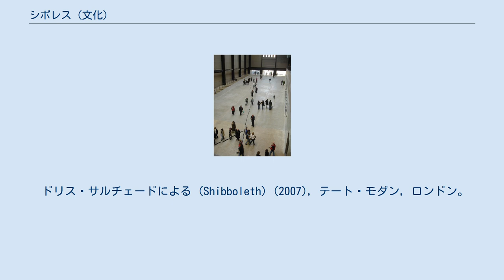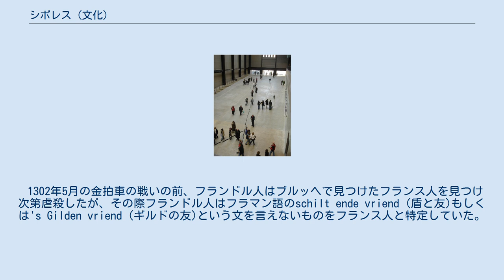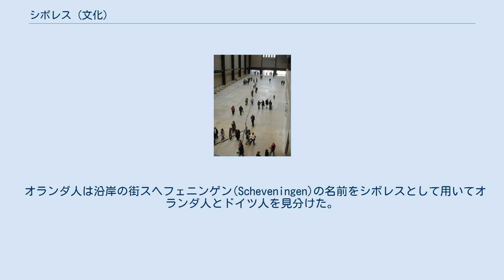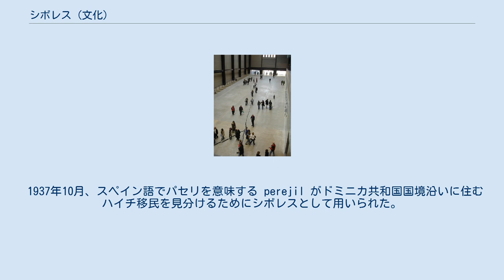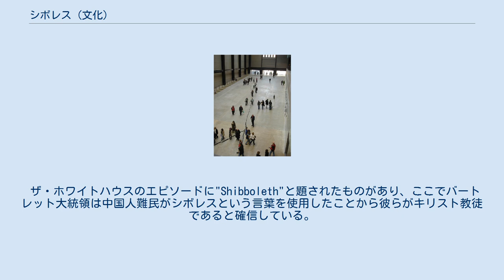シボレス (文化)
シボレス (英語: Shibboleth) は、ある社会集団の構成員と非構成員を見分けるための文化的指標を表す用語であり、シボレスの代表的な例として言葉の発音や習慣風習の差異などがある。
またこの集団内の観念ではこの差異に正しい/正しくない、優れている/劣っている、といった価値判断が下される場合がある。
 この用語の起源はヘブライ語の単語shibboleth (שִׁבֹּלֶת)である。
そのままでは植物の穂や穀物の茎を意味し、異なる文脈では「水の流れ」を指す。
現代的な用法はヘブライ語聖書の記述に基づく。
これによるとshibbolethの発音がエフライム族を見分けるために用いられた（エフライム族の方言には音素/ʃ/が存在せず、ギレアド人の方言には存在していた）。
 士師記12章によると紀元前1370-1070年頃ギレアドの住民がエフライム族との戦闘に勝利した際、生き延びたエフライム族はヨルダン川を渡って故郷に逃げ帰ろうとしたがギレアド人は川の浅瀬を監視しそれを阻止した。
逃亡者を見分け殺そうとしたギレアド人は逃亡者に shibbolethという言葉を言わせた。
エフライム族の方言に/ʃ/が存在しないためこの言葉をsibboleth (סִבֹּלֶת)と発音した者をギレアド人はエフライム族だとみなして殺した。
 日本聖書協会による口語訳聖書において、この逸話は下記のように記されている(士師記 12:5-6)。
 そしてギレアデびとはエフライムに渡るヨルダンの渡し場を押えたので、エフライムの落人が「渡らせてください」と言うとき、ギレアデの人々は「あなたはエフライムびとですか」と問い、その人がもし「そうではありません」と言うならば、 またその人に「では『シボレテ』と言ってごらんなさい」と言い、その人がそれを正しく発音することができないで「セボレテ」と言うときは、その人を捕えて、ヨルダンの渡し場で殺した。
その時エフライムびとの倒れたものは四万二千人であった。
 問題の2つの語は文語訳聖書や口語訳聖書では「シボレテ」と「セボレテ」、新共同訳聖書では「シイボレト」と「シボレト」になっている。
 ドリス・サルチェードによる (Shibboleth) (2007), テート・モダン, ロンドン。
 異なる方言を話す集団間の紛争において、上記の聖書の例のように隠れている対立集団の構成員をあぶり出すためシボレスが用いられた例が数多く存在する。
現代の研究者は"シボレス"という用語を(当事者達がこの単語を使用していたかどうかは関係なく)そのような例すべてに対して用いている。
 今日のアメリカ英語においてシボレスはより広範囲の意味を持っており、敵対する集団でなくとも自分たちの集団と他者を区別できる言葉や句のことも指す。
一方でイギリス英語やその他の英語圏ではこの言葉の知名度はアメリカと比べ低くなっている。
また広くジャーゴン(専門用語・隠語)の意味で使用される例もあり、用語の使用がある特定の集団に属していることを示すことを指す。
 さらなる拡大用法として、シボレスは記号学では文化における言語以外の要素、例として食事やファッション、文化的価値観などを意味する。
 文化的な試金石や共有した経験などもシボレスになり得る。
例えば同年代、同じ国で育った人々は形成期のポピュラー・ソングやテレビ番組など同じ記憶を持つ傾向にある。
ある特定の学校の同窓会、退役した軍人、他の集団に関しても同様の事が言える、このような共有する記憶について語ることは集団の絆を強めるため広く行われている。
また内輪ネタも共有する経験に基づく同タイプのシボレスと言える。
 また非難的な用法として、ある記号が持つ元々の意味が事実上失われ、義務的に用いられているだけになっていることを(単なる忠誠心を判別するだけの)シボレスと表すことがある。
 シボレスは世界中の異なる時代・文化において使用されている。
 1302年5月の金拍車の戦いの前、フランドル人はブルッヘで見つけたフランス人を見つけ次第虐殺したが、その際フランドル人はフラマン語のschilt ende vriend (盾と友)もしくは's Gilden vriend (ギルドの友)という文を言えないものをフランス人と特定していた。
一方で中世フラマン語の方言の多くはsch-という子音クラスタを持っておらず、(今日のコルトレイク方言ですらsk-である)、 中世フランス語のrはフラマン語と同様に巻き...